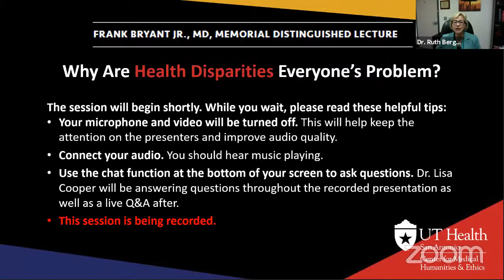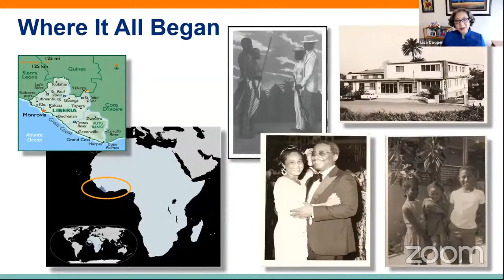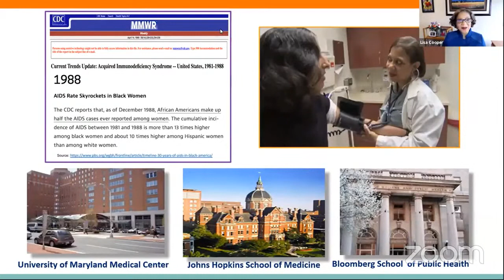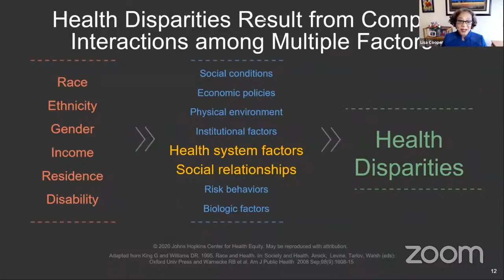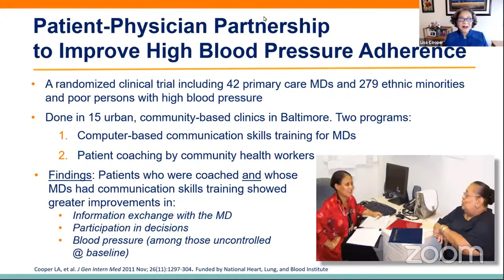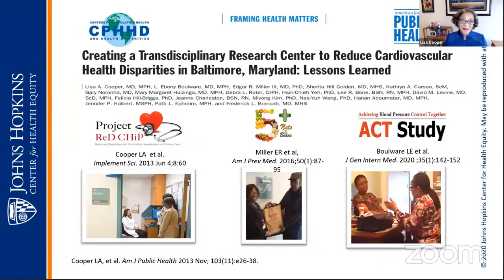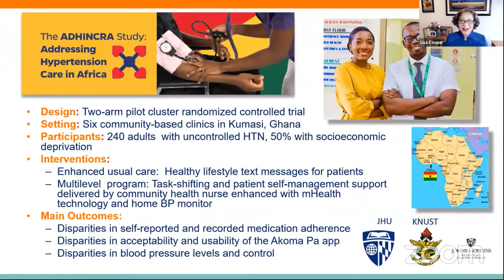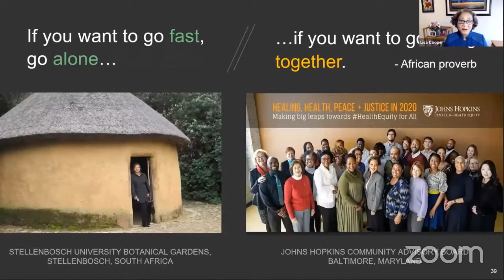Why Are Health Disparities Everyone’s Problem? feat. Lisa A. Cooper, MD, MPH